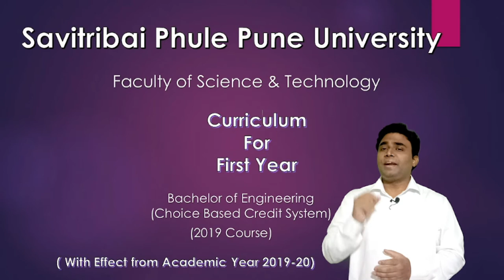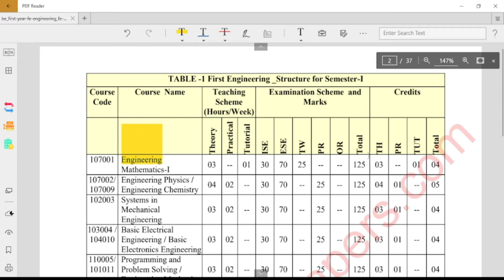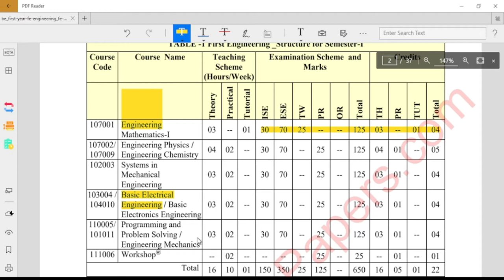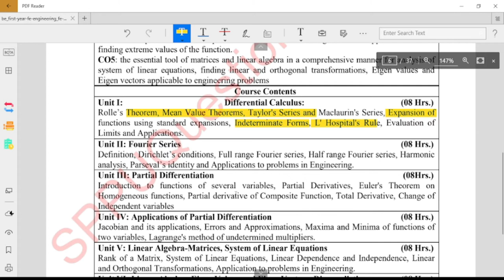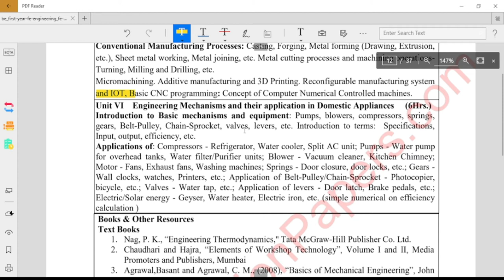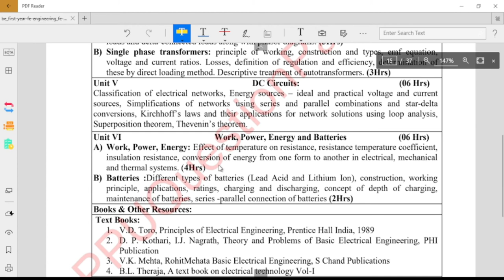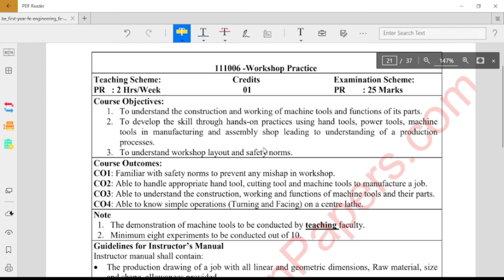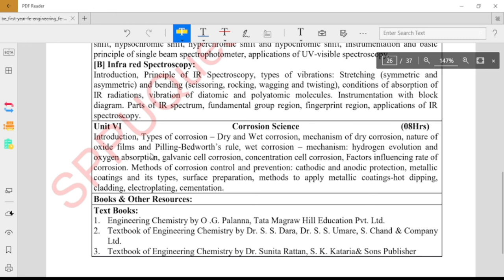First Year Engineering Syllabus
Hi,
I am Sumit. S Khandizode today in this video We will see First Year Engineering Syllabus of Semesters 1 of Savitribai Phule Pune University.